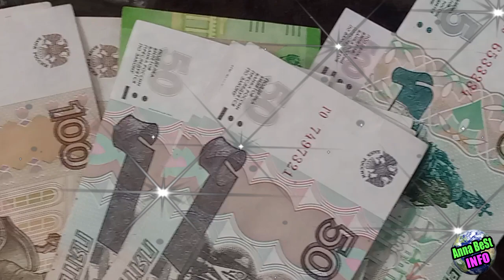Гороскоп на 2024 год Лев. Гороскоп для Львов на 2024 год.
Весь материал использован для информационных и ознакомительных целей. Некоторые материалы взяты из открытых источников интернета и используются так же исключительно в информационных целях и по принципу добросовестного использования.